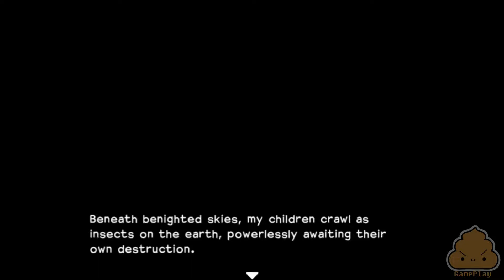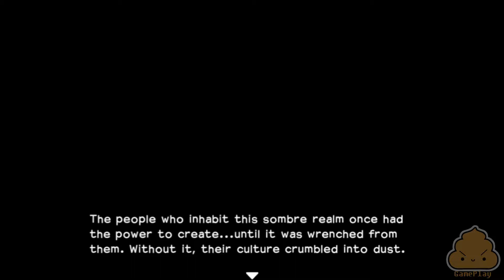Dragon Quest Builders - Playstation (Vita) Gameplay